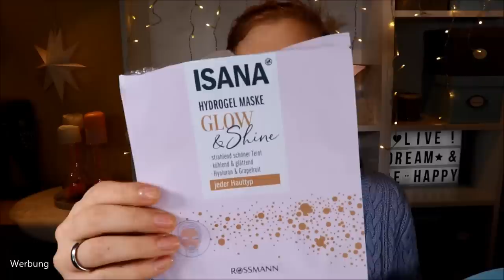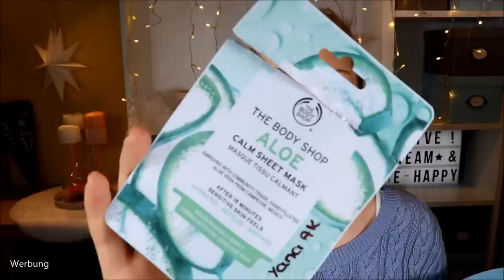Aufgebraucht & Platt gemacht :D Dezember Edition & Verlosung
Ich habe etwa 2 Monate gesammelt und kann euch nun meine Empties vorstellen :)
Ja - nimm besser Zeit mit, denn es wird wie immer lang bei mir :D
Aber so kann ich dir ganz genau sagen, warum die Produkte Top oder Flop sind.

Tolle Pinzette
Nachfüllbare Pumpspender

♡ Schreibe mir einen lieben Kommentar unter dieses Video mit der Antwort auf die Videofrage bzw. der Erfüllung der Videoaufgabe

Liebe Grüße
Claudi